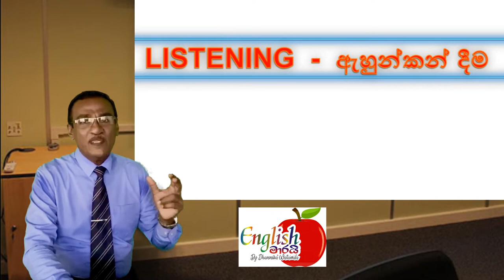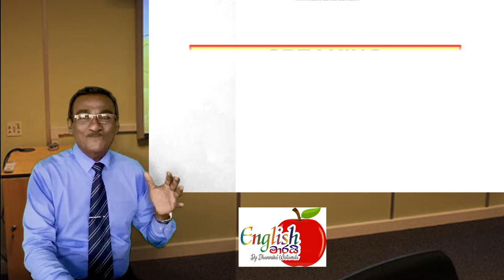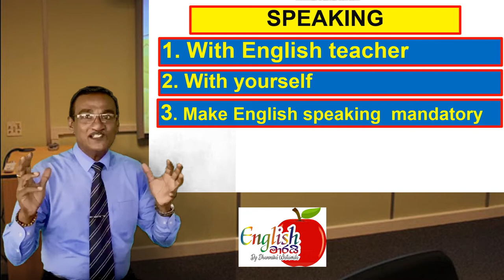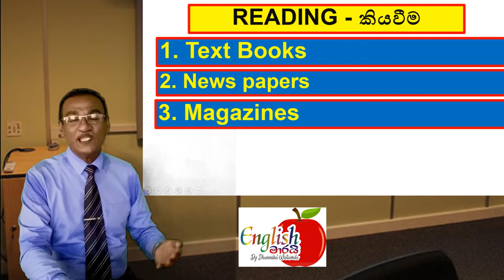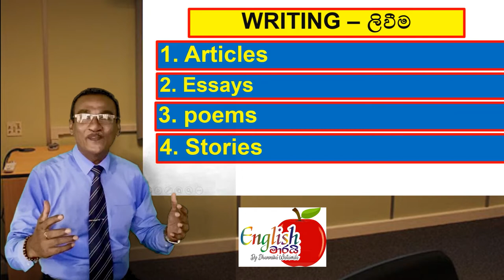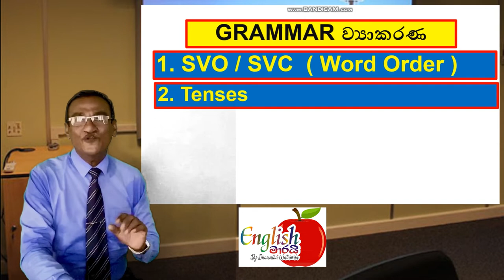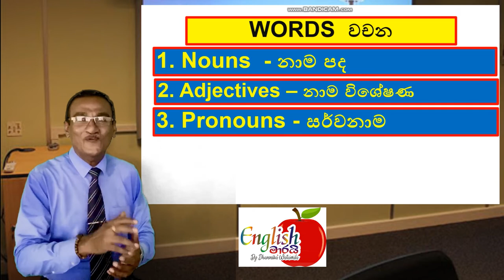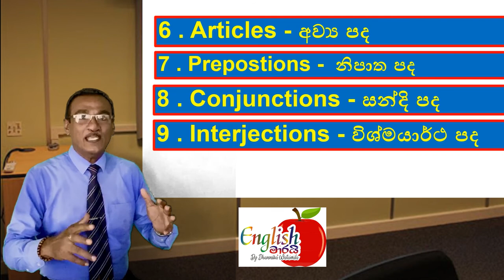ඉංග්‍රීසි කතා කරන්නයි, ලියන්නයි මාස එක ( 1 ) කින්. වීඩියෝ එක අන්තිම වෙනකන් බලල හරි විදිහ දැනගන්න .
Spoken English  කියන්නේ මාෆියාවක් වගේ. ඔයාල හැමදෙනාම එහි  ගොදුරු වෙලා.  එකට හේතුව ඔයාල දන්නේ නැහැ ඇත්තෙන්ම ඉංග්‍රීසි ඉගෙන ගන්නකොට කරන්න ඕනේ මොකක්ද කියලා. මේ වීඩියෝවත් අතරමග නවත්තල දැම්මොත් ඔයාට ආයෙ මුදල් සහ කාලය වැයකරන්න වේවි.
මේ තිත්ත ඇත්ත . මේවා කවුරුවත් කියන්නේ නැහැ . මම මේවා කියන්නේ මගේ ජීවිතේ අවුරුදු 27 ක් ජාතික පාසල් 5 ක් ඉංග්‍රීසි ගුරුවරයෙක් වශයෙන් වැඩකරලා ගත්තු අත්දැකීම් වලින්. ඒ විතරක් නෙවෙයි , ගාල්ල දිස්ත්‍රික්කයේ ඉංග්‍රීසි පමණක් කතා කරන ආදර්ශ පාසලක් හදපු කෙනෙක් මම. එක හරි සරලයි. නමුත් කැපවීමක් තියෙන්න ඕනේ. හැබැයි ක්‍රමය දැනගන්නත් ඕනේ. එකයි මම කියන්නේ මේ videio එක අන්තිම වෙනකන් බලන්න කියල .
මේ වීඩියෝ එක සම්පුර්නයෙන්ම බැලුවහම තේරෙයි මොකක්ද කරන්න ඕනේ කියලා. grammar විතරක් ඉගෙනගෙන ඉංග්‍රීසි යෙන් කතා කරන්නයි , ලියන්නයි හිටියොත් නාකිවේවි. නැත්නම් මාසයයි.
බලල කොමෙන්ට් එකක් දාන්න. නැත්නම් මගේ අංකයට sms , වට්ස් ඇප  කරන්න. 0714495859
මම දැනටත් කොළඹ ප්‍රදාන ජාතික පාසලක ඉංග්‍රීසි ගුරුවරයෙක් විදිහට සේවය කරනවා. මගේ ඉංග්‍රීසි පන්තිය තියෙන්නේ මොරටුව , රාවතාවත්තේ.
good luck .